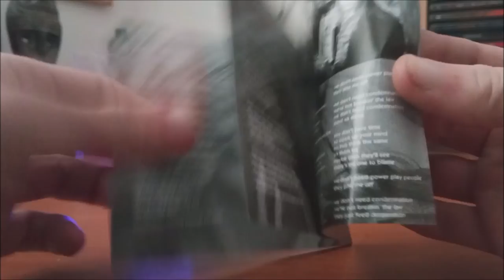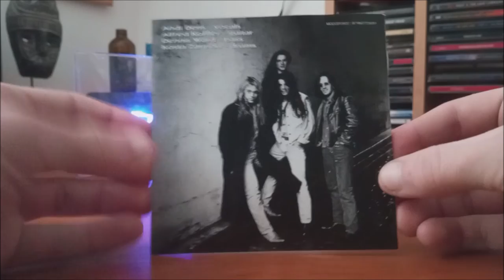CD / Pink Cream 69 – Games People Play / 1993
Třetí album, Německých Pink Cream 69 v podání : Dennis Ward, Kosta Zafiriou, Alfred Koffler, Andi Deris